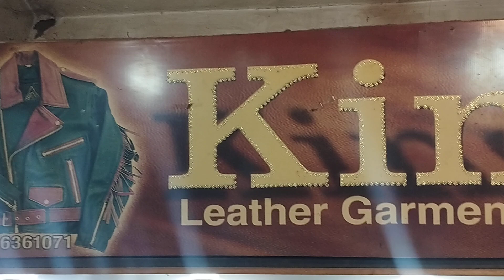King Leather Garments - Garment Shop - Panorama Centre Mall Road, Lahore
for more detailed information of product and services available in your neighbourhood.